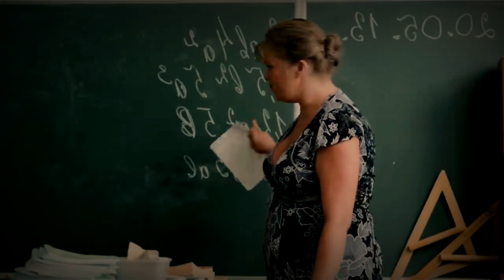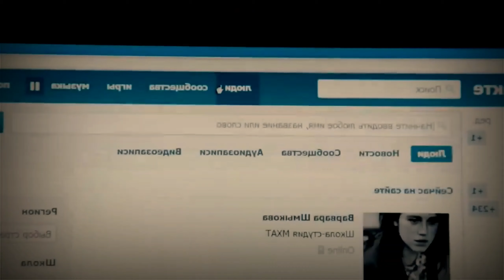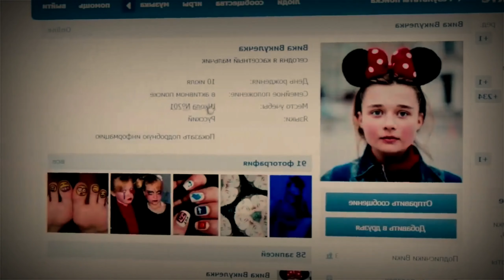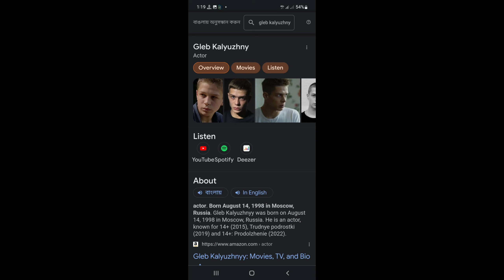14+ Frist Love (2015) Full Movie Review Bangla|| অল্প বয়সের ভালোবাসার কাহিনী by Sk Window.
14+ Frist Love (2015) Full Movie Review Bangla|| অল্প বয়সের ভালোবাসার কাহিনী by Sk Window.. 14 + (ქართულად) _ საუკეთესო ფილმი სიყვარულზე ..Movie-FIRST LOVE 2015..4+ First Love (2015) Movie Explained ...